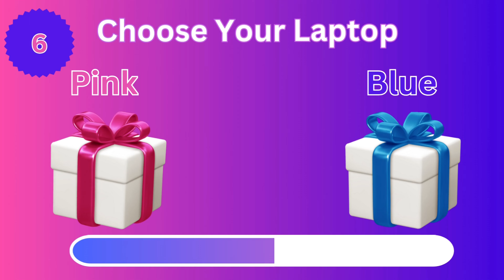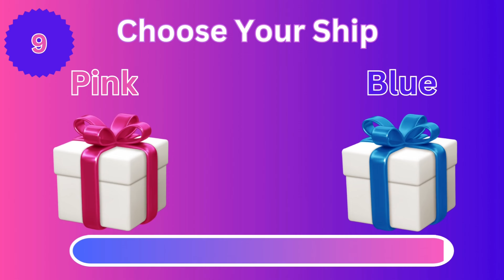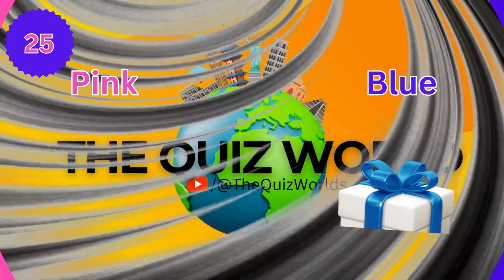Choose Your Gift 🎁 Discover Your Luck! 🍀 Pick Your Gift Quiz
Welcome to the ultimate "Pick Your Gift" quiz! Are you feeling lucky? 🌟 This quiz is designed to reveal the gift waiting just for you! 🎁 Dive into this exciting challenge to uncover your destiny and discover whether luck is on your side. 🍀

It's simple! Answer a series of intriguing questions that will unravel your unique luck quotient. From your favorite colors to your dream destinations, each choice will lead you to a specially tailored gift that reflects your fortune. 🌈✨

🎉 Get ready for a thrilling journey of self-discovery! Uncover hidden aspects of your personality and preferences while exploring the diverse array of gifts waiting for you. This fun and insightful quiz will leave you delighted and surprised!

Tag friends and challenge them to reveal their luck quotient too! Let's spread the joy of discovering our destined gifts together. 🎊

Keywords/Tags:

    Pick Your Gift Quiz
    Luck Discovery
    Gift Personality Test
    Destiny Quiz
    Luck Analysis
    Personalized Gift Quiz
    Quiz for Luck
    Luck and Fortune Test
    Gift Selection Quiz
    Lucky Charms Quiz
    Find Your Destiny Quiz
    Gift Choices Personality Test
    Luck Assessment Quiz
    Fortune-telling Quiz
    Gift Preference Quiz